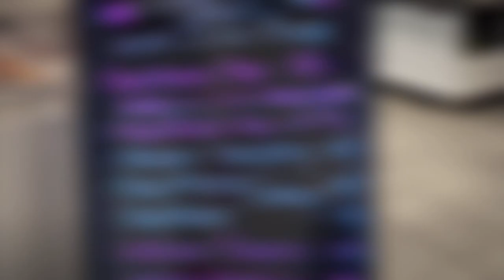РЫНКИ ЕВРОПЫ И РФ СРАВНИВАЕМ ЦЕНЫ НА ОДЕЖДУ